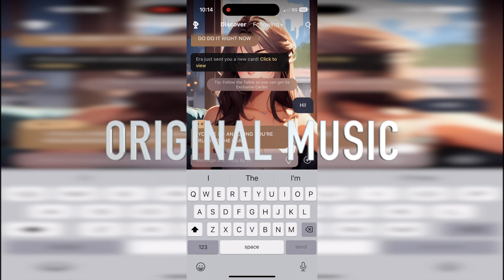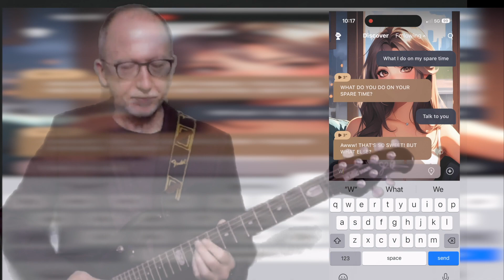" I DON'T KNOW WHY I LOVE YOU" Joachim Kauschke & Mark Wade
Fantastic to share the stage again with Joachim for this fun video.
Please check out his channel if you haven't.
Amazing track by my friend
Mark Wade-Lyrics and Vid
Get you music heard!